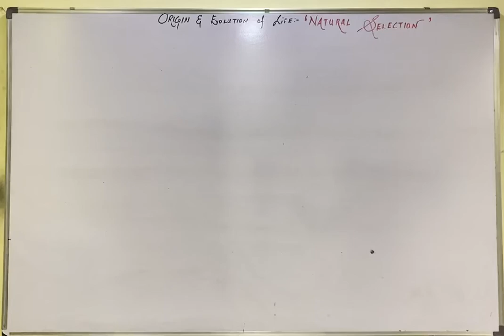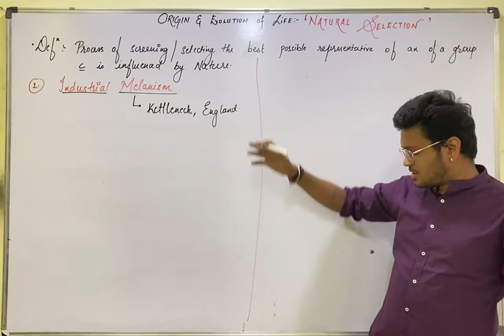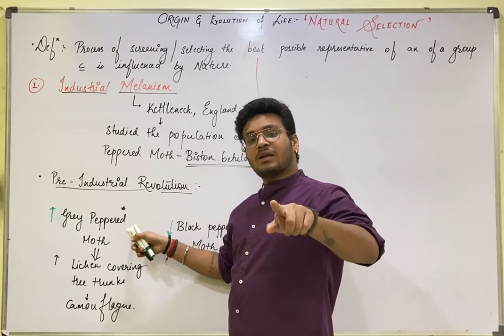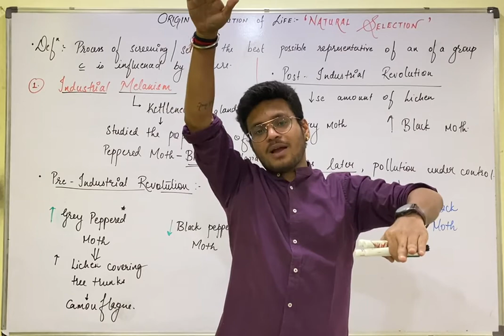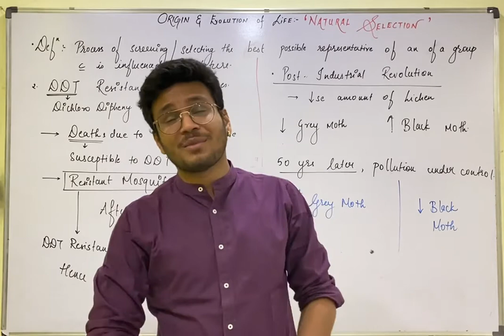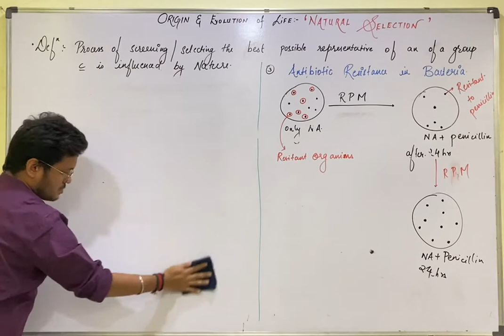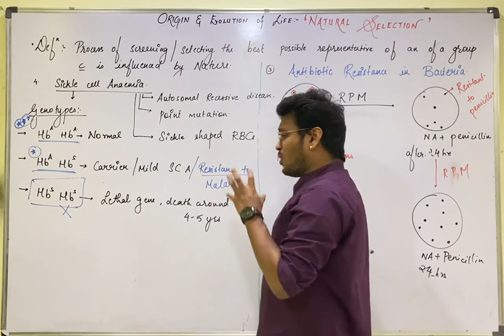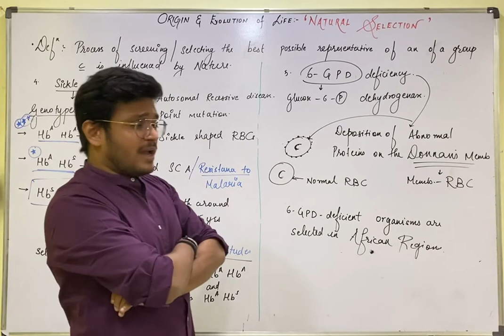Origin & Evolution of life ( CBSE-12) - NATURAL SELECTION